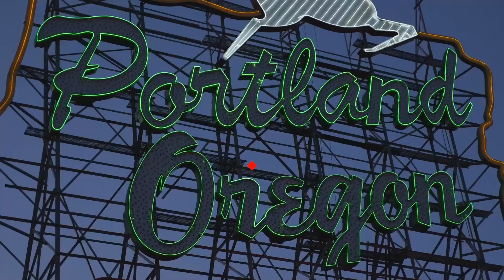Pros and Cons of living in beaverton | Portland Oregon [MUST KNOW]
You're moving to Beaverton in Portland Oregon. Check out some must know facts about living in Beaverton. Being one of the top 5 suburbs of Portland it has plenty to offer.  Known for companies like Nike, Beaverton is smack in the middle of tech laden Silicon Forest. With some of Oregon's best rated schools Beaverton also attracts lots of families. It's also less than 10miles to downtown Portland so you never feel far away from the hustle and bustle of all the shopping and restaurants Portland offers.

If you want to learn more about this incredible city and what's like to live here, you are in the right place. Our channel is dedicated to giving our viewers a real world view and feel of what it's like to walk the streets and know the people of this great city. There are so many amazing neighborhoods to explore in Portland, our goal is to help be your guide to finding the right one for you. If you need help finding a home give me a call. I'm local real estate agent that moved here from out of state just like you, so I know what it's like and the questions you probably have. We help people everyday relocating to our city, so reach out for any questions!

Your Realtor
Aaron Cullen
📲Web: CullenGroupRealty.com